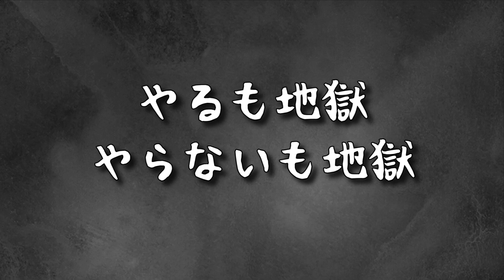【テニス】距離感を合わせるおススメの練習とNG練習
距離感を合わせるおススメの練習です。